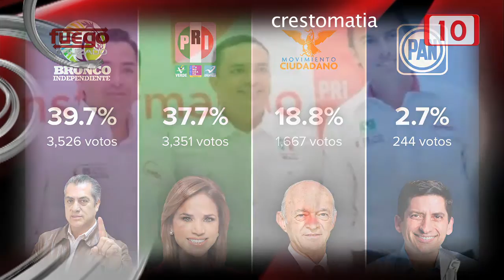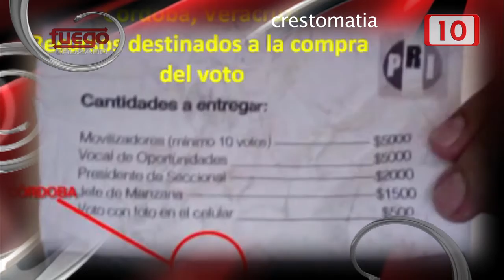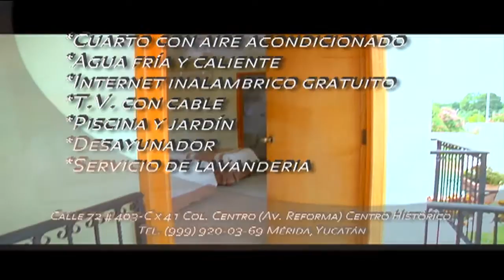FC Elecciones Federales limpia partidista 19 junio 2015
La democracia no se agota en las elecciones, como muchos suponen. La democracia es mucho más grande en sus objetivos, tales como la elevación de la calidad de vida de las mayorías.
En pleno siglo XXI, ¿podemos decir que vivimos en un sistema democrático pleno?
La respuesta está en la realidad. La realidad es dura y no admite maquillajes. Más allá de las palabras están los hechos.
En los hechos la recomposición de fuerzas no se produjo de manera significativa.
Muchos ciudadanos todavía no asumen que en sus manos está el poder.
Este Fuego Cruzado tiene el poder de usted, porque usted nos marca el rumbo.